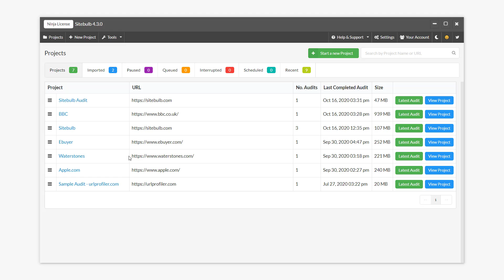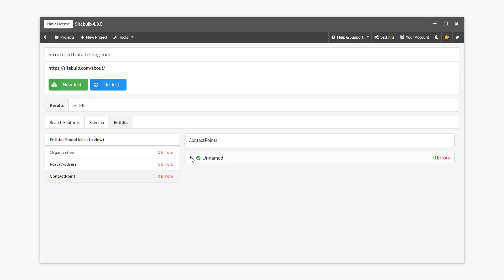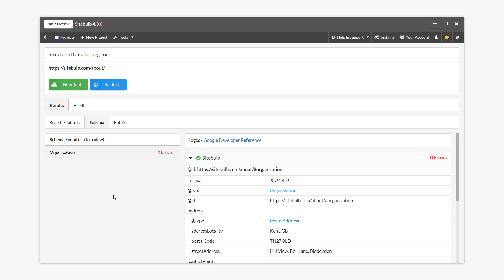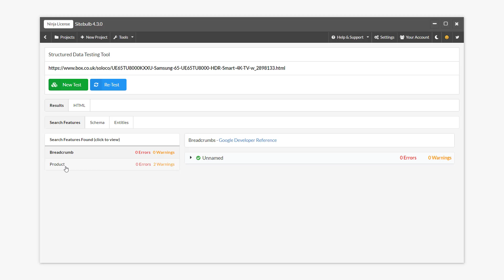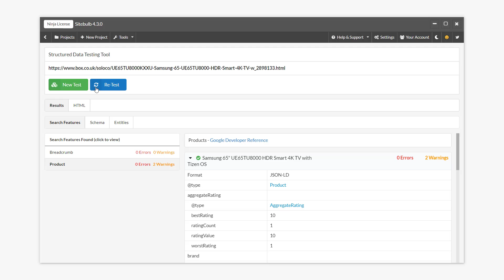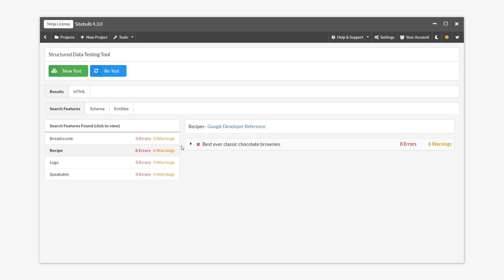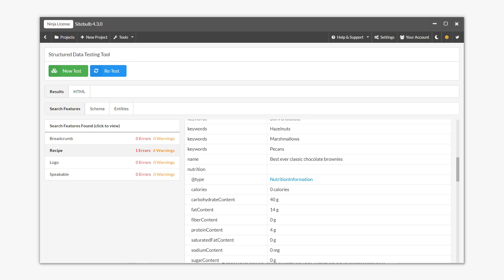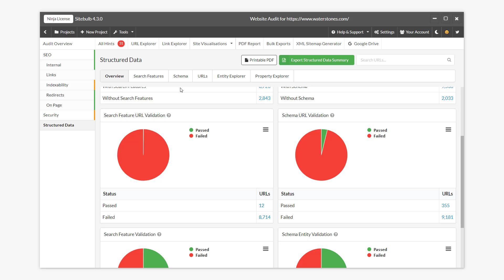How to use the Structured Data Testing Tool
Sitebulb's in-built standalone structured data testing tool is the perfect replacement for Google's outgoing SDTT. This video explains what it shows and how you can use it to validate and iterate on structured data markup.